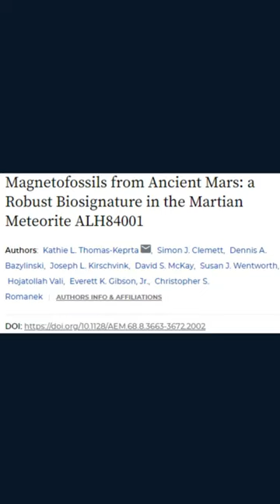Sci-Fi Short Film | Evidence for Alien Biology in a Meteorite from Mars!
Evidence for Alien Biology. The rise of suppressed and secret technologies.

Sci-Fi Short Film | Evidence for Alien Biology. The rise of suppressed and secret technologies.

In the year of 1996, a brilliant scientist named David McKay and his team from NASA found uncontaminated evidence of Martian microbiology in a meteorite from Mars that fell on Earth thousands of years ago. If you don’t believe me, you can search for it. The meteorite's I.D. is ALH84001. In the year of 2002, further evidence of Martian life was published by Thomas-Keprta and colleagues also analysing the same meteorite.

Few years later, scientists from India and the United Kingdom sent balloons to the stratosphere to collect material falling to earth. Balloons were sent so high that it was impossible for them to be contaminated from Earth while sampling. They timed their experiments with the probability of finding space dust and asteroids. In all of their experiments, they found biological organisms falling to Earth. Again, this work involved brilliant scientists including Milton Wainwright and Chandra Wickramasinghe. They believed that they found extraterrestrial life. And they were right.

Richard B. Hoover, another brilliant scientist, also found evidence of extraterrestrial life in not only one meteorite but in a number of them. In his work, he showed high resolution electron microscope images of complex and beautifully preserved alien microfossils from alien biology. With so much evidence, it’s hard to argue against his findings.

I have something else for you to check. In my timeline, one of the most important events has a precise location and a precise date for you to check. Starting from 25th of July of the year 2001, in India, in Kerala, there were red rains over a few hundred kilometers for up to a month. When scientists analyzed the red rain, they found biologic living organisms (cells) with red coloration. Although these cells were evidently alive and able to reproduce, tests for DNA revealed absence of DNA. Let me repeat: the red rain was composed by biologic organisms capable of reproduction without DNA. I would like to specially thank scientists Godfrey Louis and Kumar Santhosh for studying and documenting one of the most important events of my timeline. In India, Kerala experienced a rain of DNA free cells from alien origin.